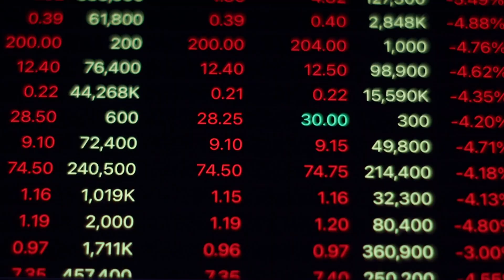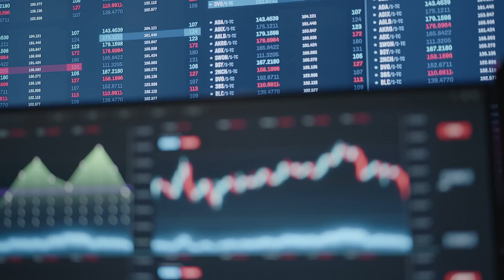Solana ETF: How Technical Hurdles and Market Concerns Could Sabotage Solana ETF Dreams in 2024!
Solana's potential for an ETF in 2024 is facing technical hurdles and market concerns, as BlackRock's CIO, Samara Cohen, highlights the dominance of Bitcoin and Ethereum in the ETF landscape. Despite Solana's recent 30% rise, alternative cryptocurrencies like Solana struggle to capture investor interest due to lack of stability and liquidity. With Bitcoin holding a 55% market share and Ethereum at 17%, altcoins face challenges in gaining approval for ETFs. While some asset management firms advocate for Solana ETFs, industry experts remain skeptical. Analysts predict a 900% increase for Solana, but the approval deadline for a Solana ETF looms in mid-March 2025. As the market evolves, investors are left wondering if Solana can overcome these barriers and find a place in the ETF market. Share your thoughts on BlackRock's stance and the potential for altcoins in ETFs in the comments below.